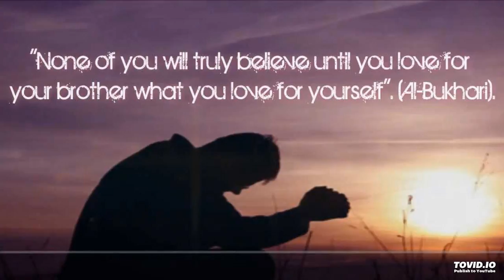Love your brother